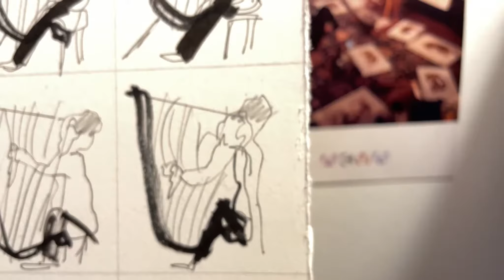Northland Pride - Calvin Arsenia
A pre-recorded live streamed concert filmed and edited by Brandon J. and Calvin Arsenia commissioned by Northland Pride in North Kansas City, MO and filmed live at Quixotic Studios in Kansas City.

Songs Featured:
Headlights
Back to You
Glory Box (Portishead)
Cantaloupe
Toxic (The Queen Britney Spears)
Can't Help Lovin' Dat Man (Hammerstein)